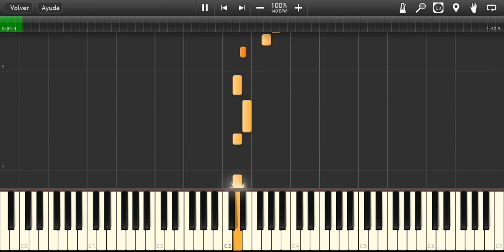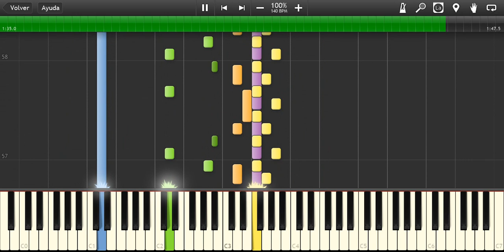Mr Nobody - La Nature des Peurs on Synthesia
Theme: La Nature des Peurs
Composer: Pierre Van Dormael
Movie: Mr Nobody
Year: 2010

Recommendations:
Have an ad blocker active.
Do not pay attention to any pop-up window.

Tutorial de la melodía La Nature des Peurs de la película Mr Nobody en versión Synthesia.
Espero lo vean, dejen un buen like, se subscriban y compartan para que más personas lo vean.